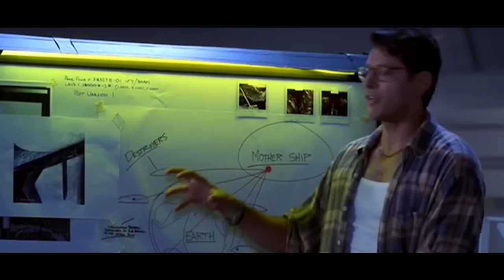10 Amazing Movie Mysteries Finally Answered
10 Incredible Answers To Mysteries In Your Favorite Films!

As flawless as a movie might seem when fans first see it, repeat viewings can reveal that some of the biggest questions are never actually answered. There can be plenty of reasons, but whether the answer is found in deleted scenes, overlooked clues, or novelizations, we've got you covered. Here are Screen Rant's 10 Amazing Movie Mysteries Finally Answered.

Featuring:
Star Wars: The Force Awakens | 0:24
The Lion King | 0:56
Captain America: The Winter Soldier | 1:24
Star Wars: The Phantom Menace | 1:50
Independence Day | 2:24
The Lost World: Jurassic Park | 2:52
The Dark Knight Rises | 3:14
Star Wars: The Force Awakens | 3:42
Titanic | 4:14
Star Wars: The Force Awakens | 4:42